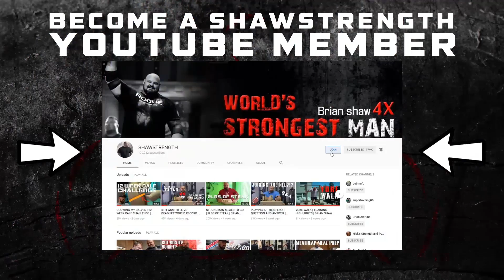PIZZA EAT OFF | VERY WET FIRST DATE?!?!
Music & Arrangement : Temelko Andreev
Mix & Mastering : Temelko Andreev
Marketing Manager : S.Teov